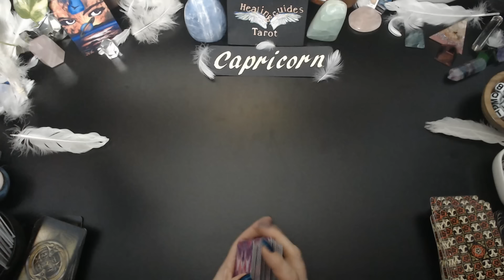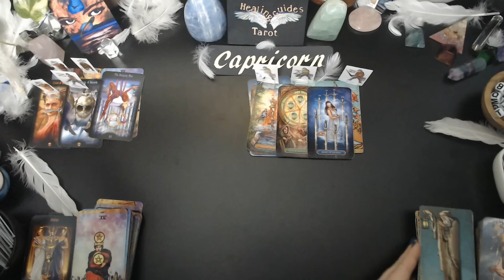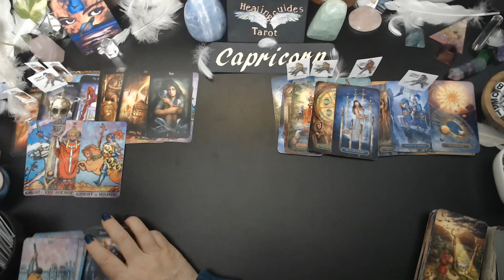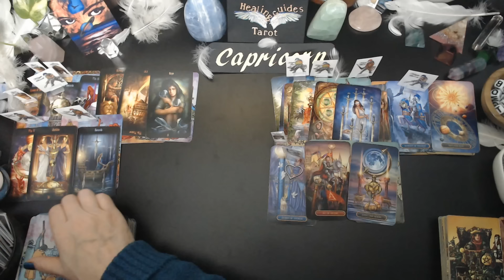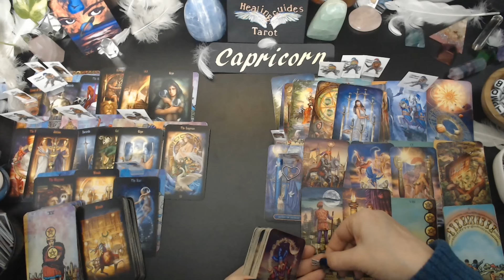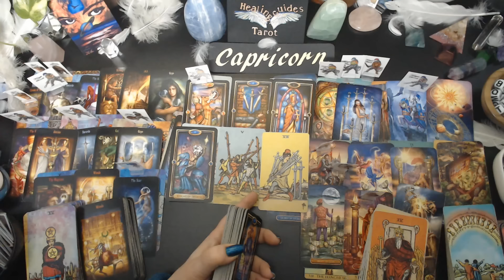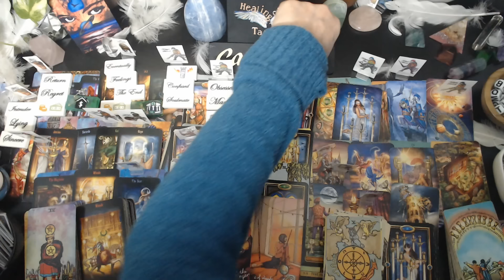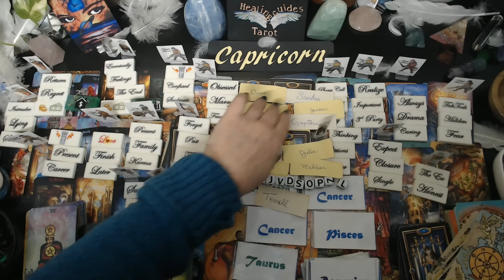Capricorn 💞YOU'RE BOTH DETERMINED TO FIGHT FOR THIS CONNECTION!🔥🔥🔥